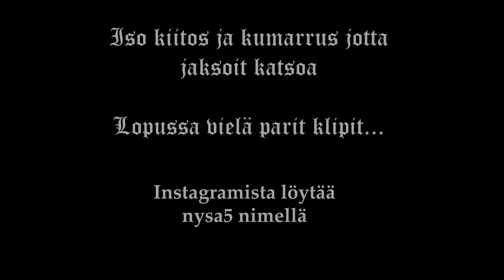Nysa5 Vlog ( Alkavat opinnot ja mitä aikaisemmin tehny )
Tässä Vlogissa koitan näyttää mahdollisimman paljon ja realistisesti millaista on opiskella Kuopion pelastusopistolla, millaisia harjoitteita palomies opiskelijat tekevät ja millaista elämä muuten on asua opistolla.